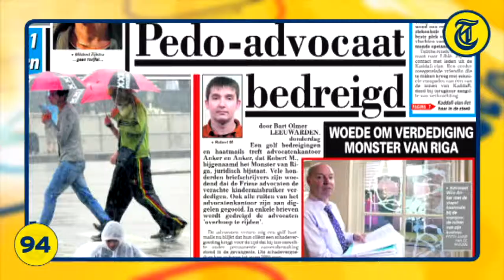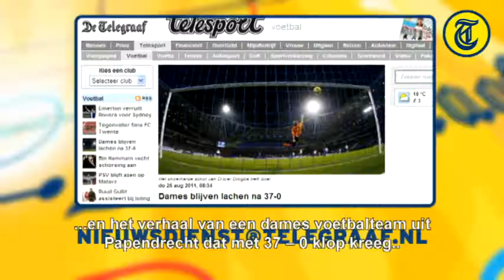Nieuwsflits 25 Augustus 2011 - Oranje-injecties kankerverwekkend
De Nieuwsflits, het videonieuws van De Telegraaf in 100 seconden.